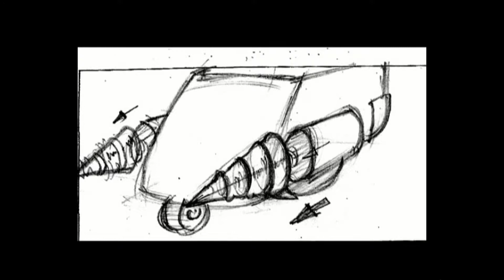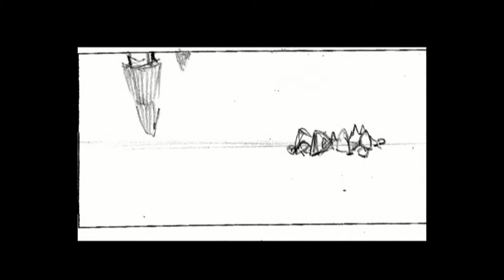Mob Fight (Storyboard with Sound)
This is a storyboard done in 2009 with music , effects redone.